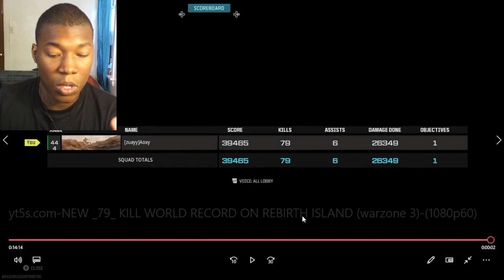NEW *79* KILL WORLD RECORD ON REBIRTH ISLAND (warzone 3) REACTION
Video by @zuayy00